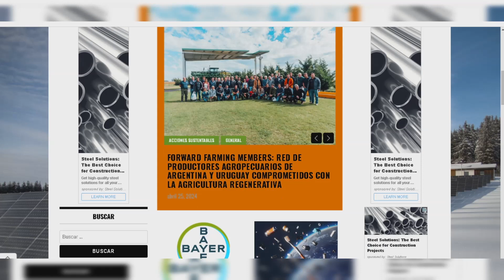Sistemas de información geográfica (GIS)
Sistemas de información geográfica (GIS) facilitan la identificación de áreas vulnerables a inundaciones o escasez de agua
Las herramientas tecnológicas más innovadoras utilizadas para optimizar la gestión del agua, haciendo hincapié en soluciones basadas en datos y tecnologías de la información y comunicación (TIC).